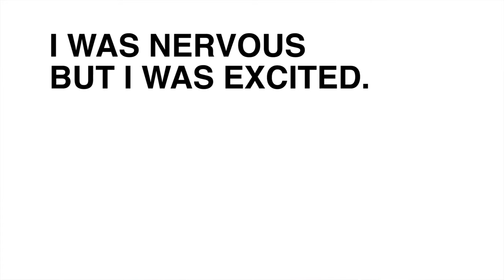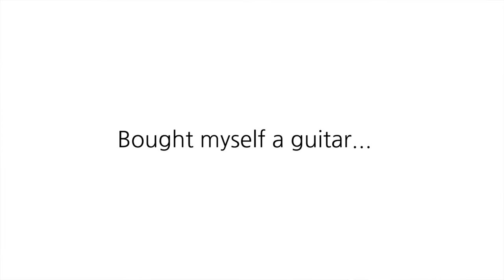MUSIC IS... Episode One : Part One - Christian Cueva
In this 4 part episode. Christian Cueva of RUACH shares his story on how music has influenced his life, what inspired his passion to play music, and how he enjoys listening to it.